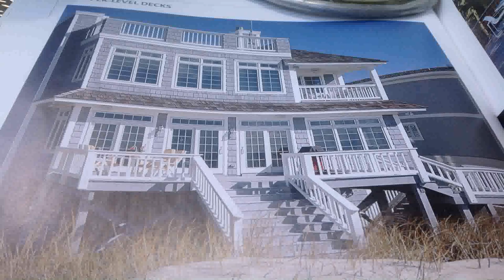Buy Car NY 5% DP